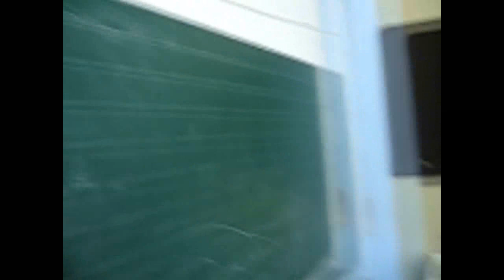Video za moj razred !!! Generacija 01-02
OVAJ KLIP POSVECEN JE MOM RAZREDU.
Ovaj klip je za moje drustvo sa koima sam proveo 9 godina koje se nikad vise nece vratiti !!!
Sve dobro i lose!!
uzivajte u klipu !!!